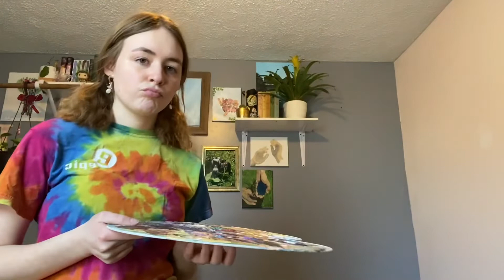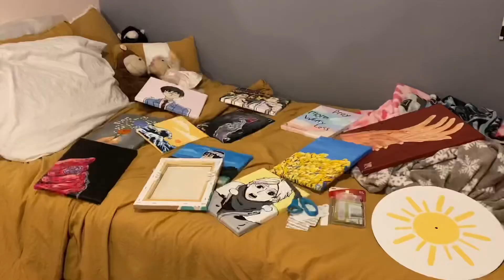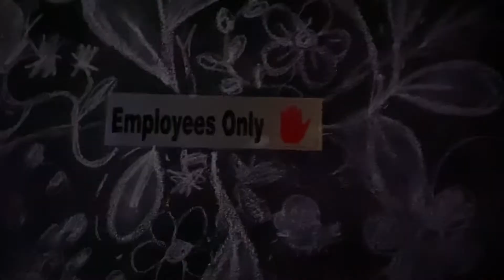EXTREME ROOM MAKEOVER !!! + room tour 🎨📚🪴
here’s a complete room makeover !!! it took foreverrr (3 weeks??)

sunshine blvd. - this isn’t a love song
A soulmate who wasn’t meant to be - Jess Benko